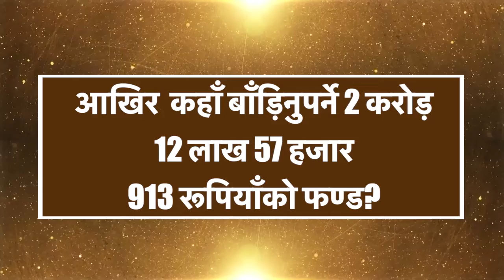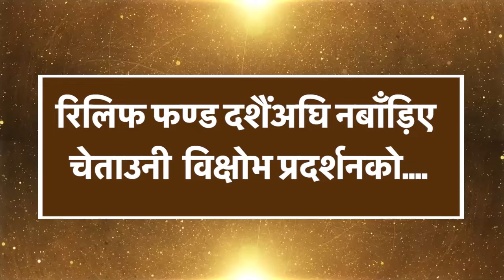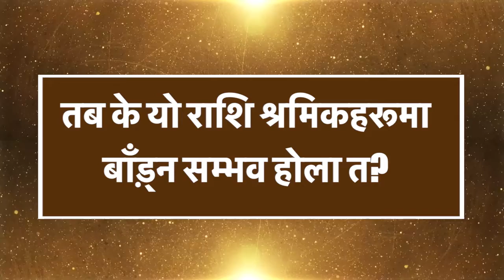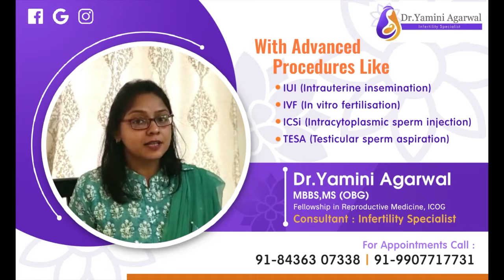GTA Chairman Relief Fund: To distribute or not to distribute...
जीटीए चेयरम्यान रिलिफ फण्ड : वितरण, प्रयोग र उपयोगितामाथि प्रश्न